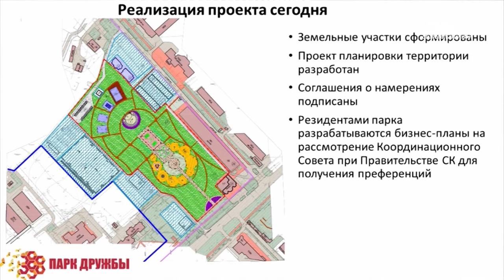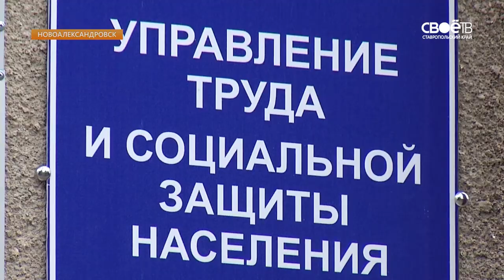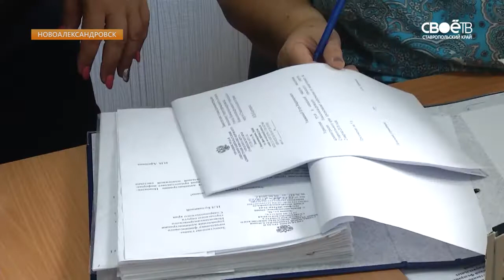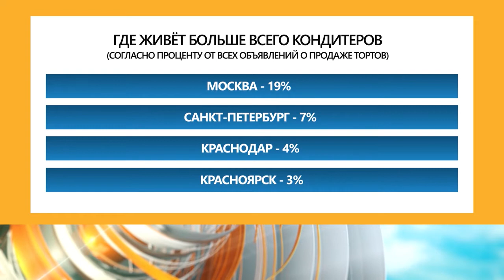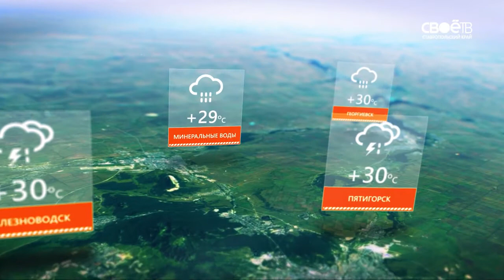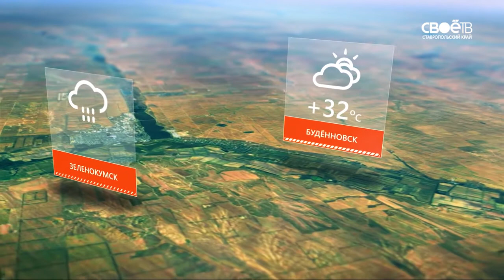Информационная программа "День" от 20.07.2018